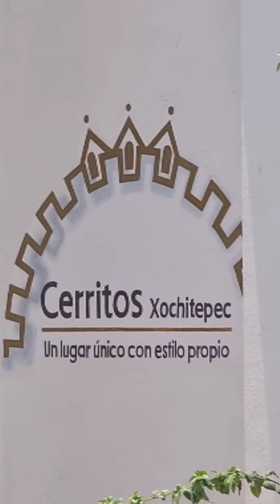Dejan hoteles sin agua a vecinos de Xochitepec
Vecinos de la Colonia Lázaro Cárdenas de Xochitepec, Morelos, denunciaron que tras la instalación de al menos dos hoteles en esa zona padecen escasez de agua potable.

En plena sequía, una de las más graves registradas en el País en los últimos años, pobladores de este municipio, ubicado en la Zona Metropolitana de Morelos, acusan que los hoteles les quitaron el agua a la que tenían acceso para llenar albercas e incluso lagos artificiales.

Don Jesús Zagal Arroyo, vecino de esa colonia, contó que hace 15 años decidió. Junto con su familia comprar un terreno en esa localidad atraído por la disponibilidad de agua potable.

“Lo que más me gustó aquí fue por el canal  de agua que pasaba, fue lo que me llamó la atención, dije yo para regar, para baños, para jardín y eso fue lo que me gustó y compré”, dijo.

Tras invertir y construir su casa, Don Jesús se mudó a Xochitepec.

Sin embargo, el sismo de septiembre de 2017  secó cuatro de cinco manantiales que brotaban en Xochitepec, lo que provocó que el canal que pasa frente a su casa disminuyera su caudal.

A pesar de ello, aún tenía acceso al agua potable por la que pagaba al municipio una cuota anual.

“Se secó el canal, ya no pasa agua, definitivamente ya nos la quitaron totalmente, no sé a raíz del temblor que se secaron manantiales y luego pasaba poquita agua y disminuyó y después se cayó totalmente.

“Cuando hubo el temblor sí bajó el canal de agua, pero pasaba todavía, después cuando surgieron los hoteles esos grandes, definitivamente nos la quitaron”, expresó.

Gonzalo Toledo, habitante de la comunidad de Chinconcuac, Xochitepec, donde están instalados los hoteles Cerritos y Villa Salvatore, cuestionó que mientras los vecinos de este poblado enfrentan la escasez de agua potable, esos inmuebles “la estén desparramando”.

“Después del sismo, pues aconteció lo que no esperábamos, cuatro manantiales completamente se secaron, pero lamentablemente sí nos ha afectado muchísimo la sequía de esos cuatro manantiales y espero que las autoridades no estén mandando el agua para otras colonias.

“Probablemente esa agua de los manantiales, porque todo se puede con maquinaria y tubería, esos hoteles, esas quintas que tienen muchísima agua, ¿de dónde viene esa agua para esas quintas, pues lamentablemente sí yo no estoy de acuerdo que nosotros estamos careciendo de esa agua que necesitamos, mientras que aquella gente la esté desparramando, esa es la realidad”, dijo.

Ante la falta de agua y el alto costo que implica adquirirla, vecinos como Don Jesús piensan abandonar Xochitepec.

“Nos cobraban por año una cuota, una cooperación para poder agarrar agua del canal, pero se secaron, ya no pasa agua y nosotros nos bañábamos, regábamos y para los baños, todo nos servía y ahora tenemos que solventarla con pipas de agua”, dijo.

Cada pipa les cuesta 500 pesos y apenas les dura una semana.
“Yo tengo pensado mejor buscar porque ni agua potable nos alcanza, ni del canal no nos pasa y solamente solventándola con pipas”, expresó.

La falta de agua provocada por los hoteles ya fue denunciada por los vecinos ante las autoridades, sin embargo hasta la fecha no han obtenido una respuesta favorable.

“Está muy mal yo pienso que primero es la gente, los que habitan, es agua de primera necesidad que tenemos y que ellos por ver su hotel bonito, su lago y todo, pues están pasando a perjudicar a toda la gente que habitamos aquí y pues no está bien porque es de primera necesidad el agua.

“Ya lo hemos denunciado, se hizo juntas y de la colonia y fuimos, pero no hacen caso, no hacen caso, no sé qué beneficios tenga que  no se solucionó nada”, expresó.

En un recorrido por la zona se pudo observar que hasta el sitio donde están instalados los hoteles corre agua por los canales ubicados a los costados de la carretera, pero a partir de ese punto el caudal disminuye hasta desaparecer.

“Con los hoteles grandes y como están en la salida donde están los ojos de agua que surtían para acá, pues ellos acaparan toda el agua”, expresó Don Jesús.

De acuerdo con los vecinos, al menos uno de los hoteles es propiedad de la familia de Roberto “Chalo” Flores, candidato del PRI a la presidencia municipal de Xochitepec, quien a través de sus influencias logró desviar el agua del manantial sin importar la afectación que cientos de familias sufren esa zona por la falta del vital líquido.